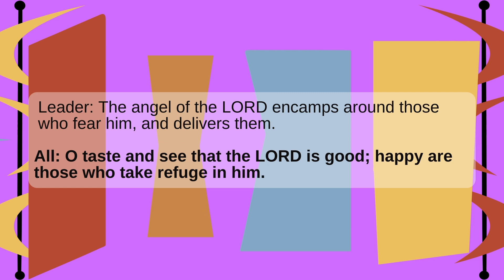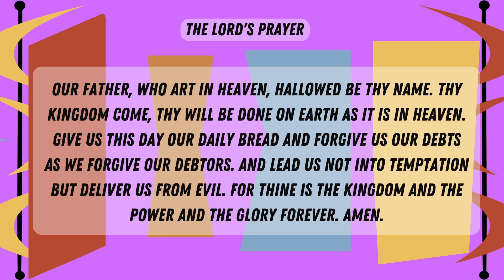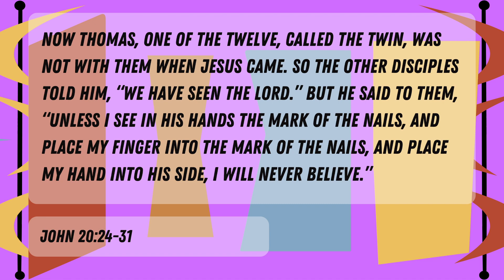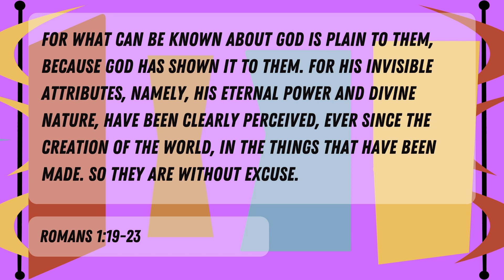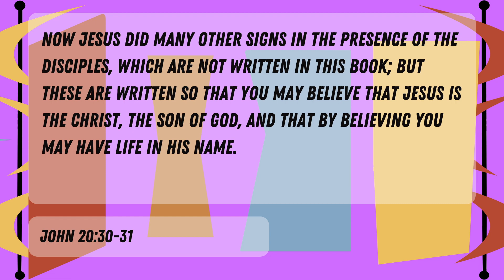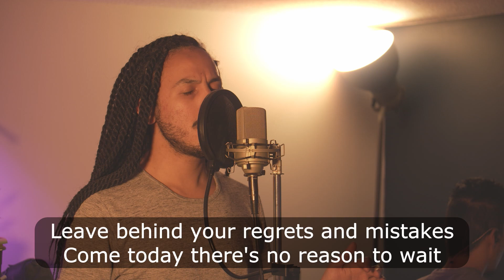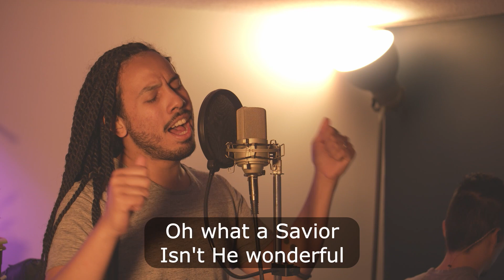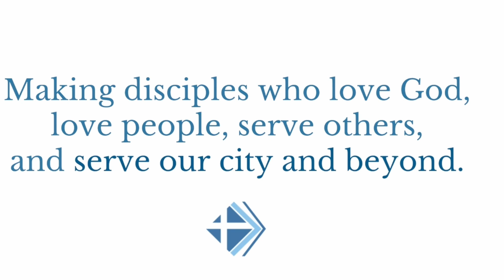Online Worship: "Knowing Christ", November 13th, 2022 (Rev. Sheldon MacGillivray)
Welcome to Cornerstone Online Worship! We're glad you're here!

ANNOUNCEMENTS:

We just had Parents' Night Out on Friday! We had over 100 kids sign up and 25 volunteers serve! Cornerstone, thank you so much for giving your time and energy to serve the next generation. We had 26 families came to PNO for the first time! This event is such a great way to serve our community, so thank you for your prayers and your participation!

Have you been craving some KC bbq? Us too! Join us at our next Fellowship dinner on Thursday, November 17th. Stop by anytime between 6:00-7:30PM at the Joe’s KC BBQ Leawood location. We hope to see you there!

Even though it’s November, we’re already looking toward Advent and the Christmas season. Join us on Sunday, November 20th at 3PM to help us decorate the church for Christmas. No need to sign up, just come ready to decorate! Thanks for serving!

And lastly, just a quick reminder that we’re supporting Mission Southside’s Tree of Hope for our November Mission Focus. Choose the gifts you’d like to donate from the tags on the Tree of Hope in the lobby. Place the unwrapped gifts in the missions bin during the month of November.

All of these announcements and other resources can be found by scanning the QR code on your screen. Thanks for being apart of what we’re doing here at Cornerstone!